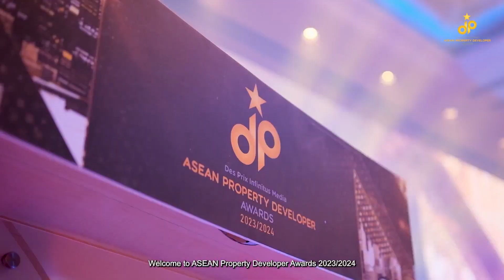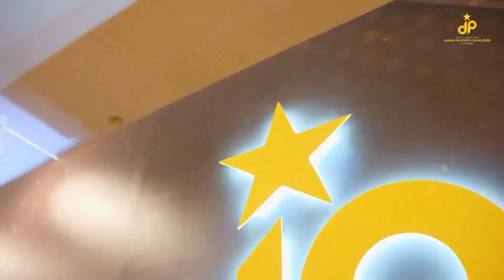ASEAN PROPERTY DEVELOPER AWARS 2023/2024 (PART 2)